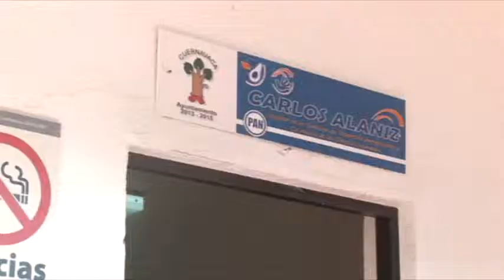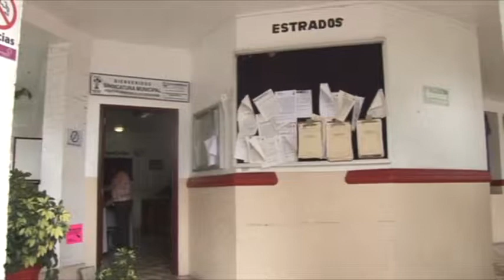Entrevista Enrique Paredes